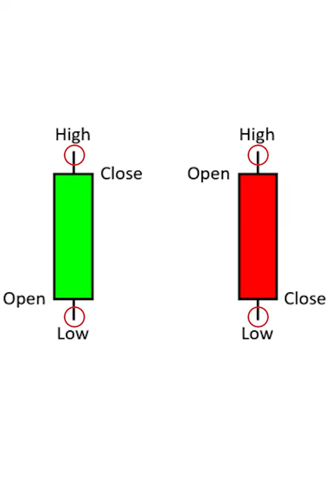Red Candlesticks VS Green Candlesticks | Anurag Aggarwal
Follow Anurag Aggarwal on-